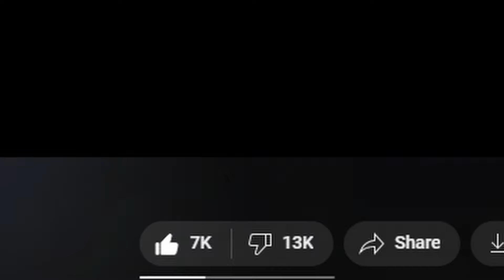XDefiant From First EVER Public Announcement To Now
looking back at some publicly available information about the game going back to 2021 until now...hope you all have a great day!